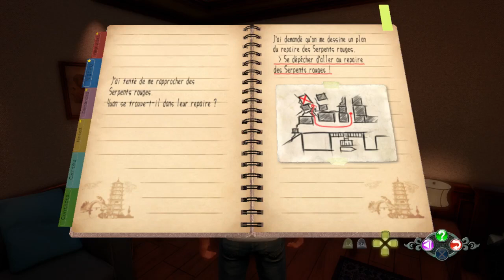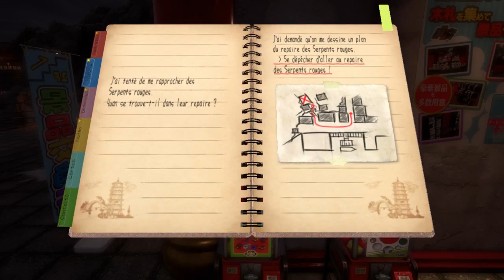Shenmue 3 - L'intégrale (Partie 20)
Voici la 20e partie du Let's Play de Shenmue 3.

Important : sachez que je ne lirai absolument aucun de vos commentaires, pour la simple et bonne raison que je veux à tout prix éviter le spoil. Je lirai tous vos commentaires une fois ma partie terminée. Merci !